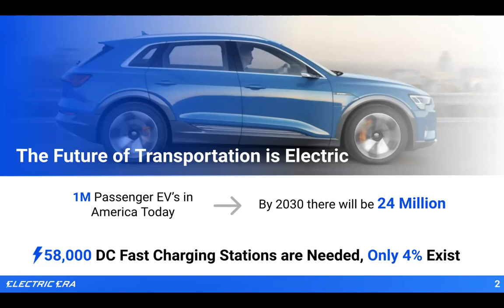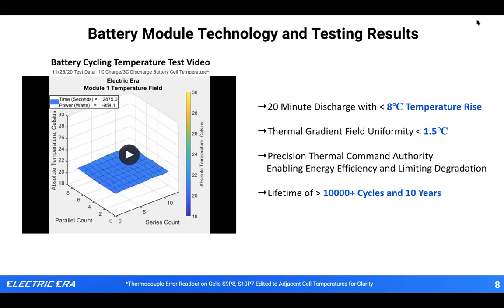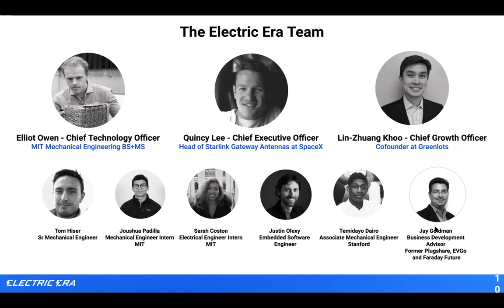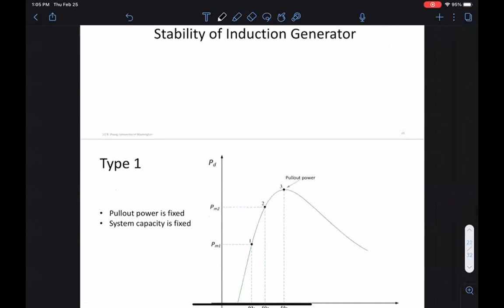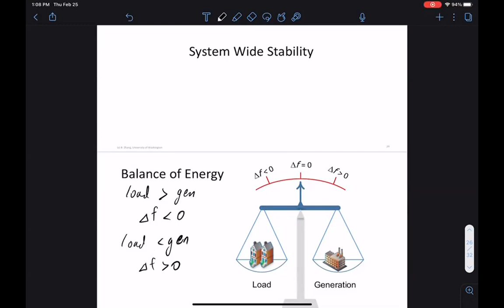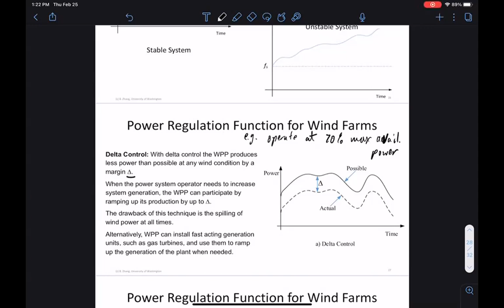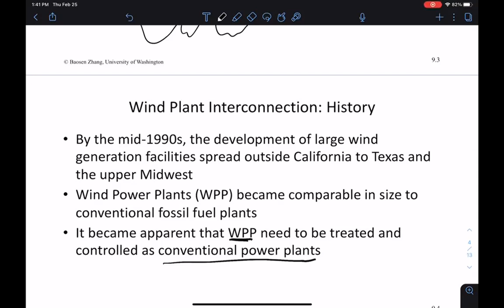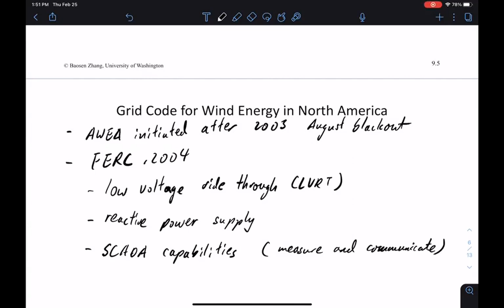EE 451/551, Lecture 15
Wind Energy, lecture 15